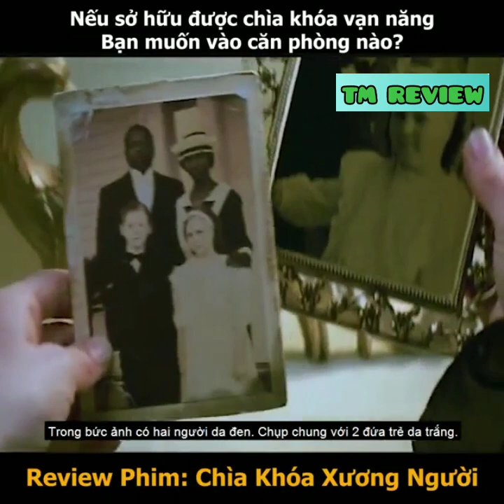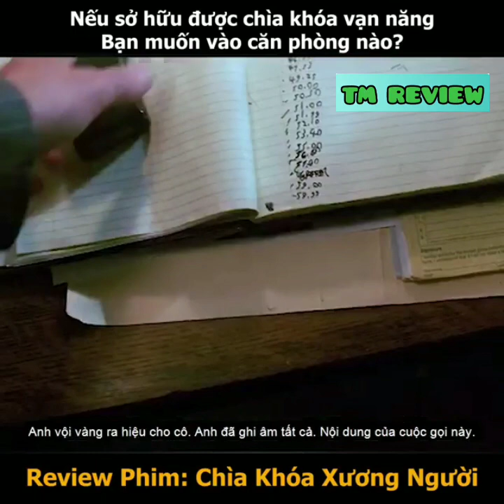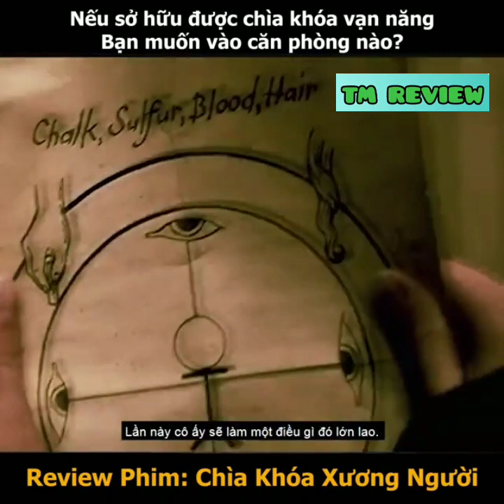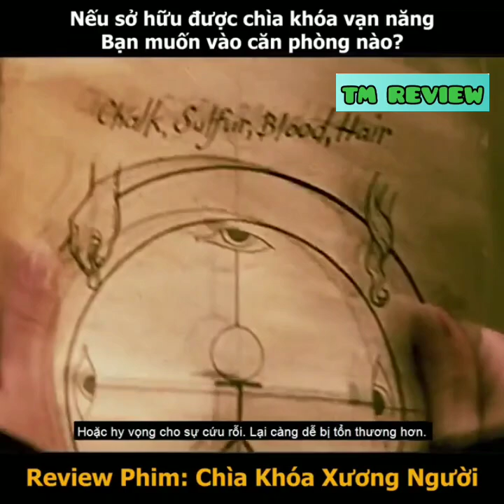REVIEW PHIM || CHÌA KHOÁ XƯƠNG NGƯỜI | chiếc chìa khoá vạn năng có thể mở được bất kì cánh cữa nào